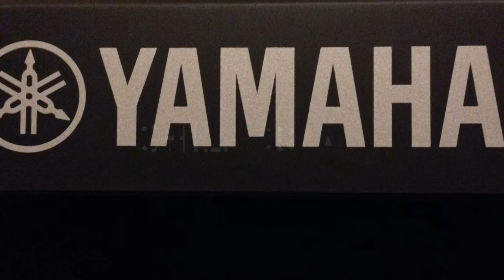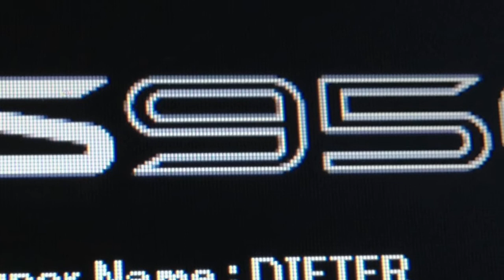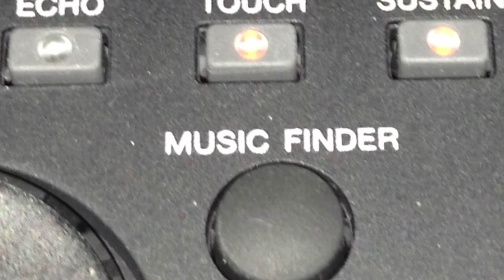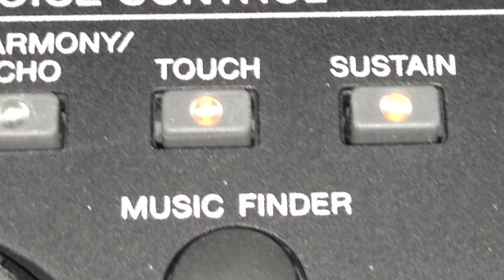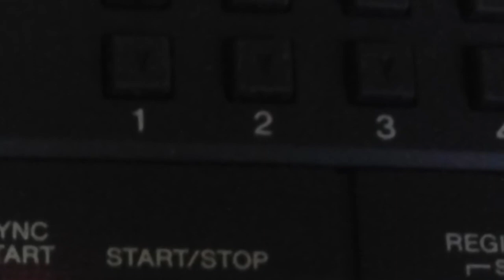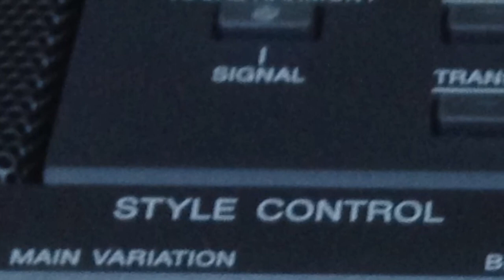Dieter Kleber 1 Yamaha PSR-S950 Sound Sample CHILL 38 A - Chill Out Music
Yamaha PSR-S950 Sound Sample Chill 38 A
Es geht um die Soundmöglichkeiten von diesem sehr zu empfehlenden Keyboard .einfach nur ein geiles Instrument.
Den Song Sound Sample Chill 38 A  hab ich mir ausgedacht und selbst gespielt - Ähnlichkeiten mit anderen Songs wären Zufall und nicht beabsichtigt. Bilder habe ich selbst gemacht.
Dieter Kleber 2015